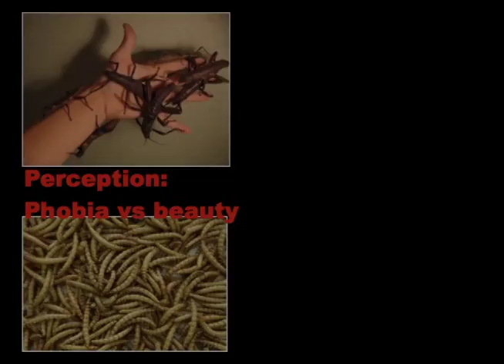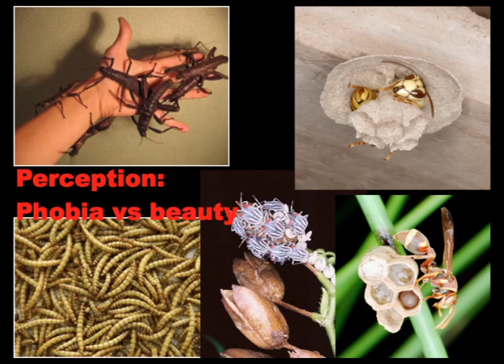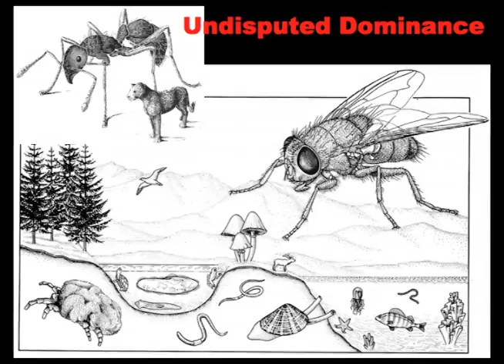The complex and complicated lives of wasps | Christophe Barthélémy | TEDxPearlRiver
Christophe Barthélémy spends his spare time identifying and observing the behavior of wasps in Hong Kong. In this eye-opening talk, he explains the complex behavior of these small insects.

Chris Barthelemy was born in Italy where he lived until he moved to the UK at the age of 8, when he started his early insect collections and observations. His first professional experience was in London and then Paris, there, he opened his own small practice in 1992. He moved to HK a few weeks after finishing his M.Phil in 1996. In HK, he first taught at the Chinese University Department of Architecture and since 1998 he has been involved in a wide range of architectural projects locally and abroad, without abandoning natural history. From early on he has been observing and documenting the life of local insects and particularly those that we fear, the wasps!

(Acknowledgement: TEDxPearlRiver is very grateful to Podge Dimagiba for video editing, AJ Libunao for photography and Victor Zhang for video transcoding, as well as the production crew)